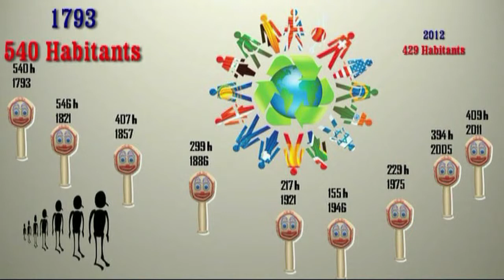Borne6/la mairie de Gonneville en Auge et la vie du villageGB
Parcours n°1 :
Vidéo de la borne 6  : la  mairie de Gonneville en Auge et la vie du village